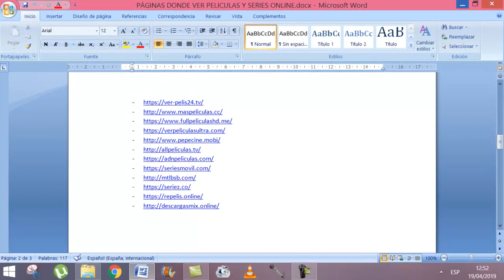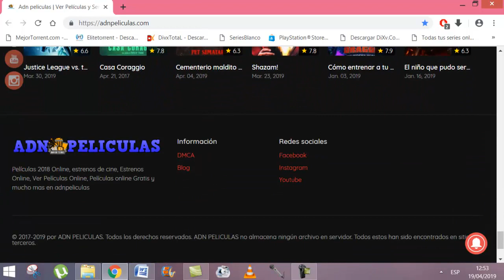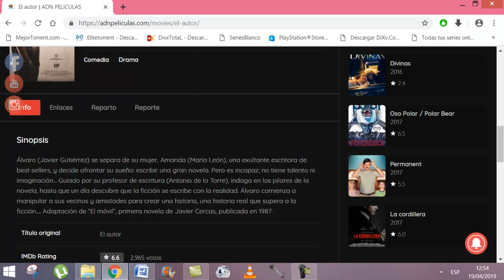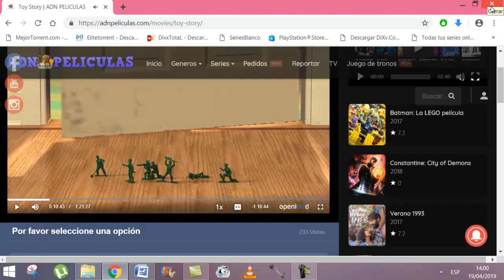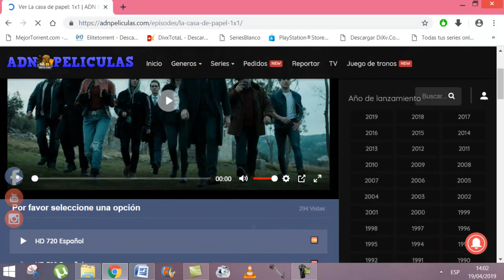Ver películas y series gratis en adnpeliculas.com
En este vídeo he tenido que borrar algunas partes de el vídeo donde enseño las películas y series ya que me pueden decir que tiene derecho de autor. Perdonad también ya que he borrado cuando me despido para el próximo vídeo sin querer.